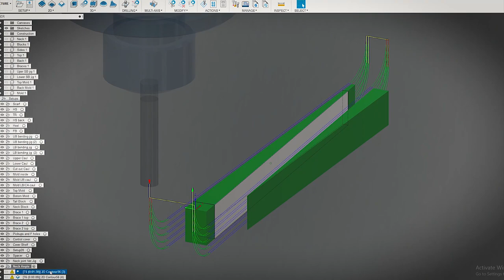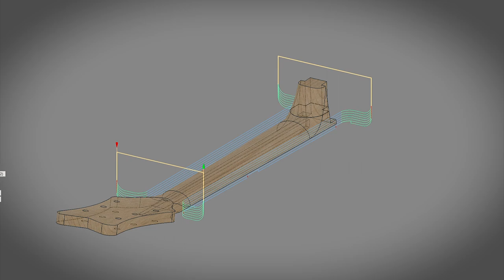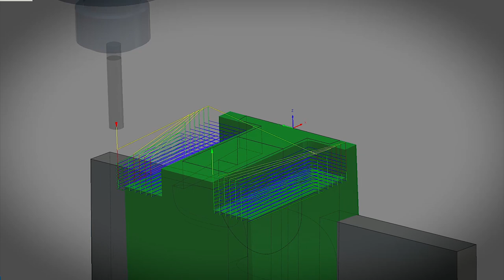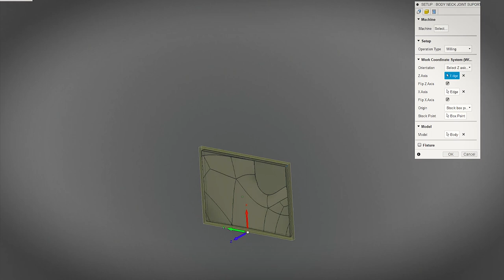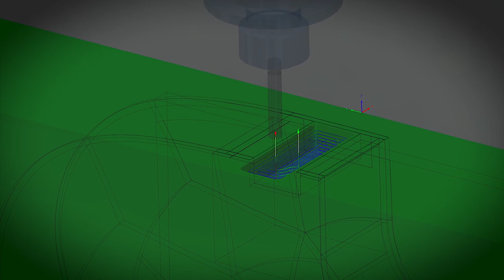Making the Gretsch White Falcon | CNC Neck Joint CNC guitar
This is one of the trickiest jobs; tiny differences can make for huge problems.  I have done enough of these to have some confidence; I'm still very anxious. There are many details in this video; if you have any questions, please ask in the comment.

You might see me using some new CA glue in this one. Starbond sent me some samples to try out. I have been enjoying their products. I will have a review video out soon. You need this stuff anyway, so if you're picking some up, try this stuff, I know you're going to like it.

I would be happy to make an unfinished guitar, bass, or any string instrument for you. The standard method to support what I do here, both as Ideas and projects that you will see on the channel. Do you have an idea that you think would look awesome in one of these videos? Let's make it! If you need a router template set to make your design, I make those too!

That's it, why are you still reading this? Go on get, be on your way now, I have stuff to do. I can't sit here and keep typing this. I have to stop at some point,